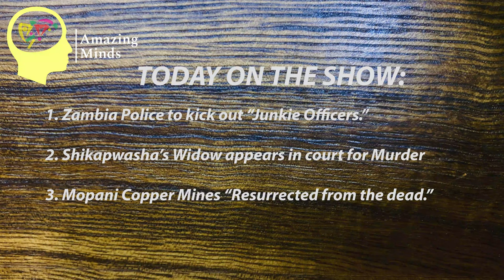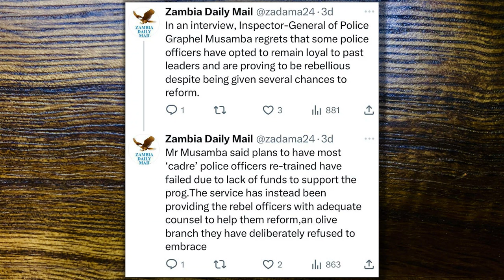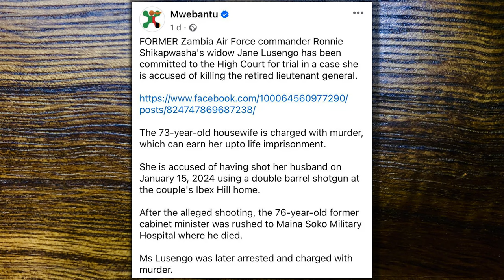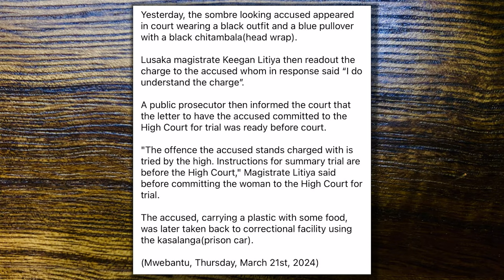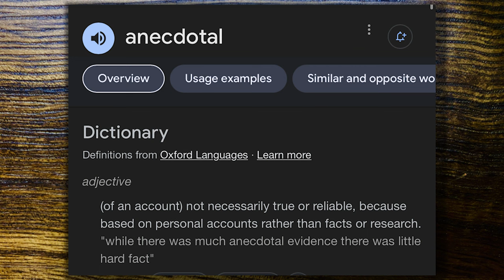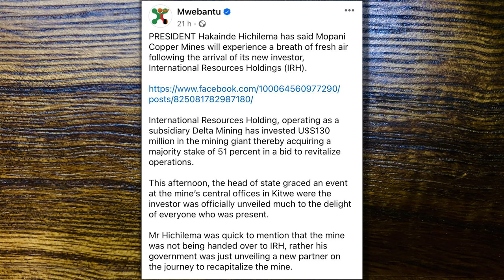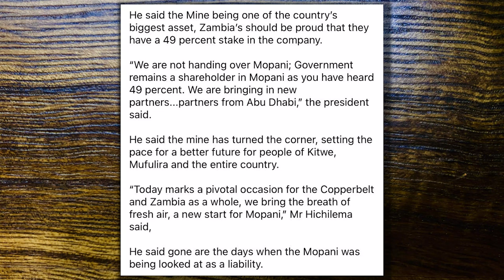‘Monday Show’ #33: HH Adresses Mopani Mine Deal | ZP to FLUSH OUT "Junkie Officers" | AmazingMinds